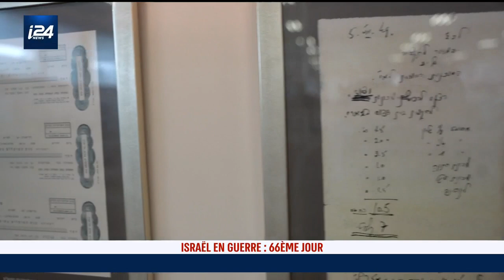Réouverture de l'imprimerie emblématique du kibboutz Be'eri